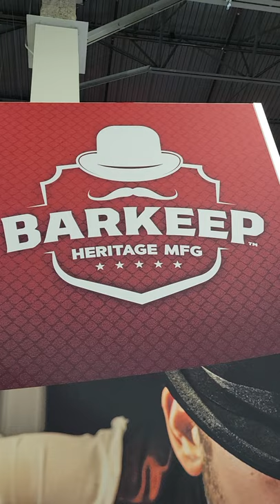Heritage Barkeep - Shot Show 2022 Full Display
Several versions I had never seen and are awesome!!!